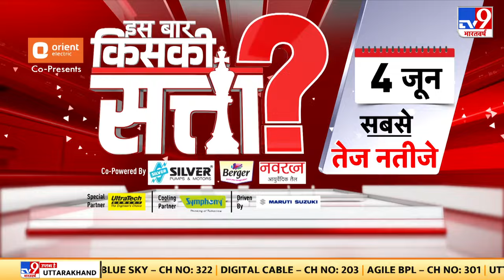India Alliance PC : 'INDIA' की सरकार बनने पर 10 किलो राशन फ्री देंगे- Kharge | Congress | PM Modi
चौथे चरण के मतदान के बाद 'INDIA' गठबंधन का बड़ा एलान. 'INDIA' की सरकार बनने पर 5 की जगह हम 10 किलो फ्री राशन देंगे- खरगे